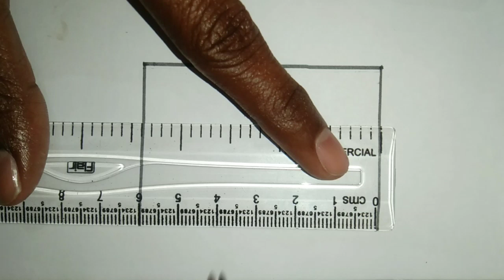BEAUTIFUL SCENERY DRAWING😍|| Drawing Box